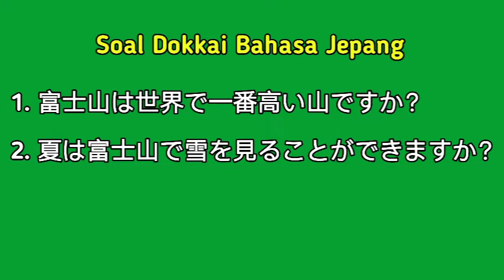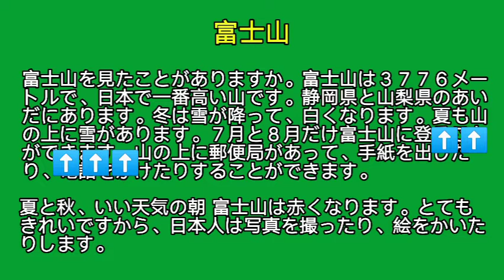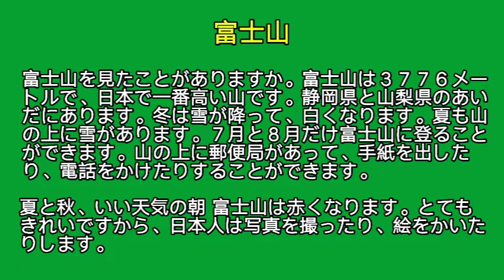Latihan Soal Dokkai 読解 Bahasa Jepang || HAPPI NIHONGO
Halooo Minasan ^^

Pada episode ke -55 kali ini dalam Materi BAHASA JEPANG DASAR I, kita akan belajar Dokkai Bahasa Jepang ^^

GRATIS lohhh ^^

rahmatkun rahmatkun rahmatkun
rahmatkun rahmatkun rahmatkun
rahmatkun rahmatkun rahmatkun
rahmatkun rahmatkun rahmatkun
rahmatkun rahmatkun rahmatkun

japan japan nihongo bahasajepang bahasajepangbagipemula happinihongo
jeromepolin nihongomantappu belajarbahasajepang japanese